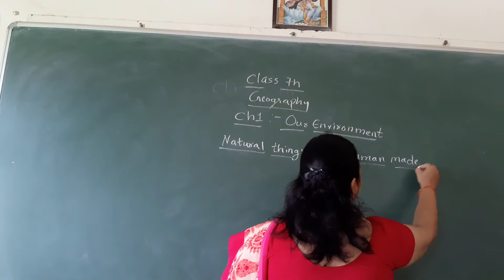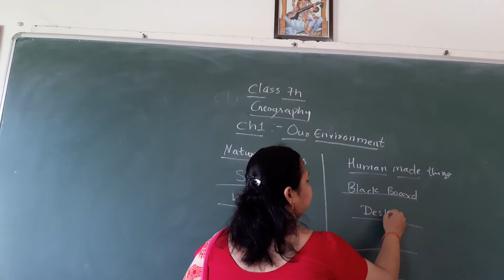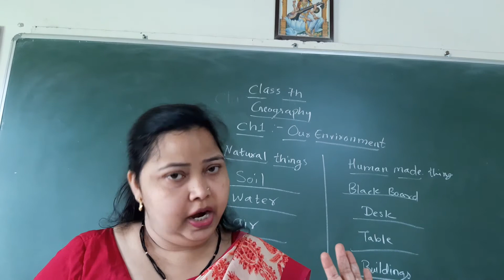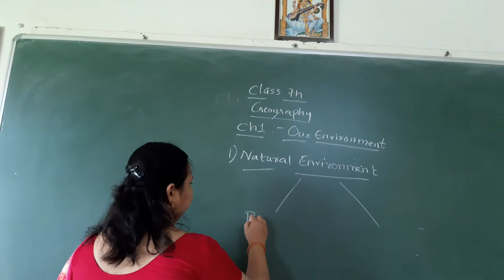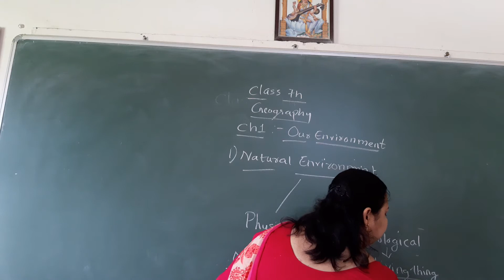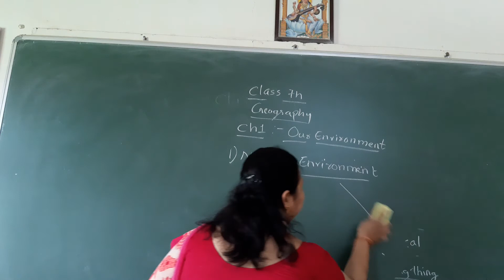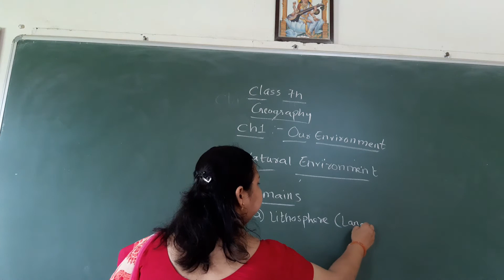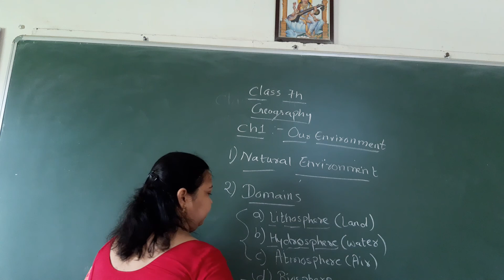SP07GEO01 03 JULY 2021 2